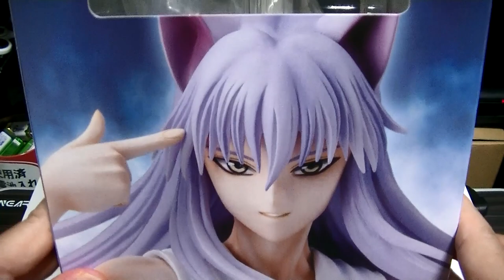おすすめのフィギュア紹介 幽遊白書からを女性に大人気の妖狐蔵馬を開封！ これ見たらBANGとやられるぜ！ コトブキヤARTFXJ